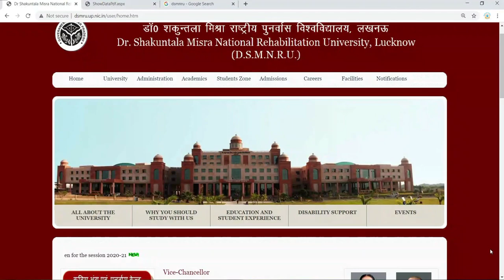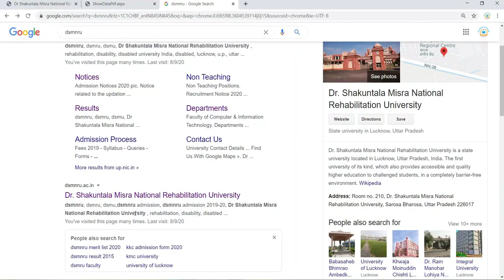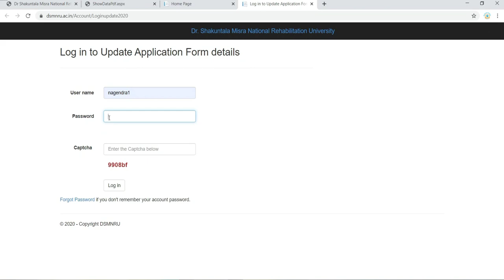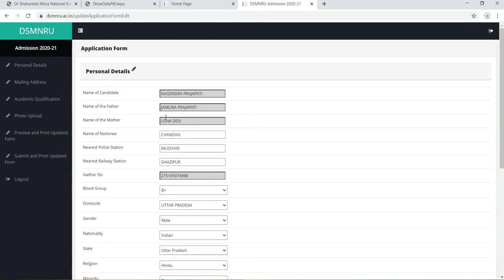DSMNRU Admission form updation full process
For admission related query, Please Contact